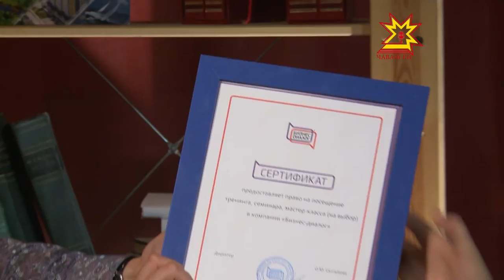НаоБУМ. Выпуск 08.12.2015